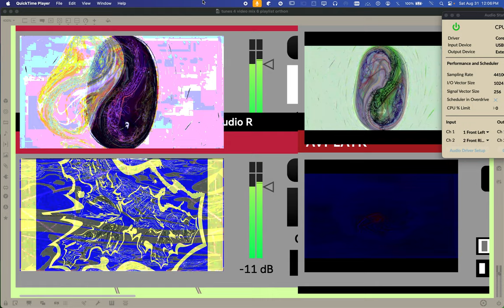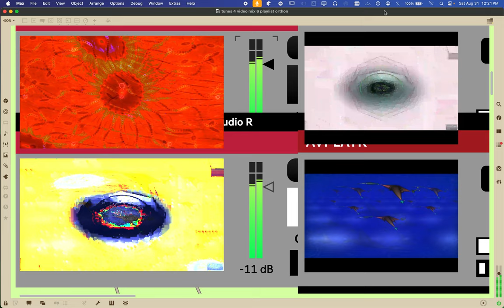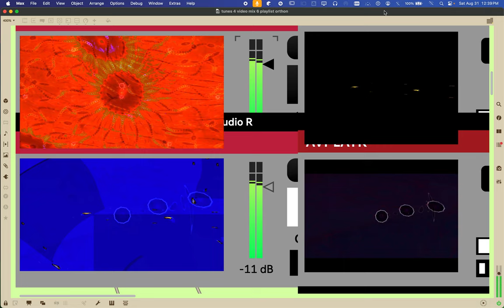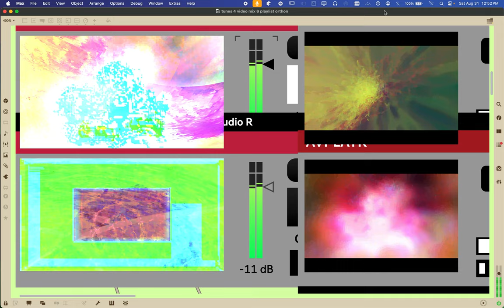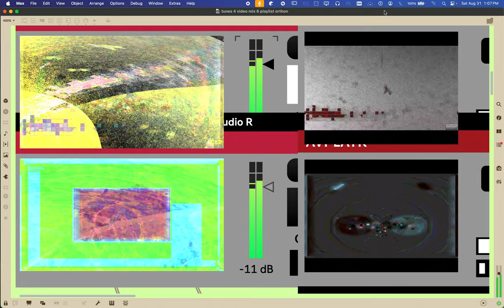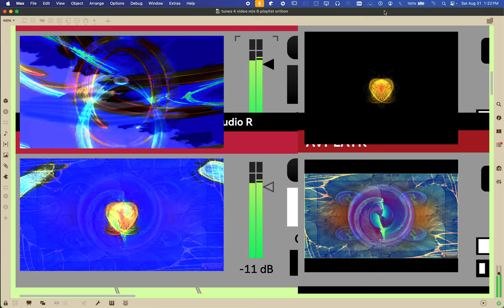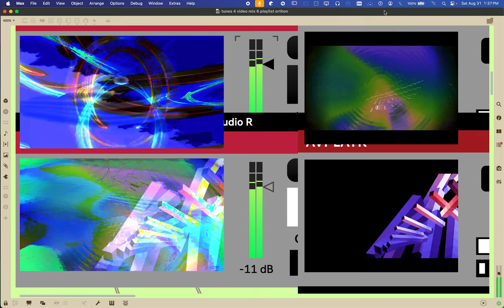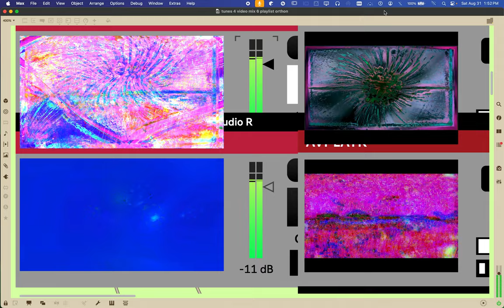Screen Recording 2024 08 31 at 12 05 38 PM series C behind the videos